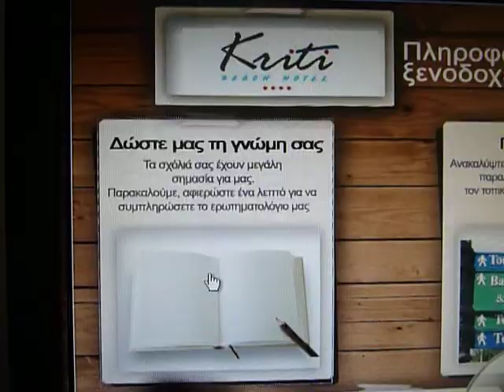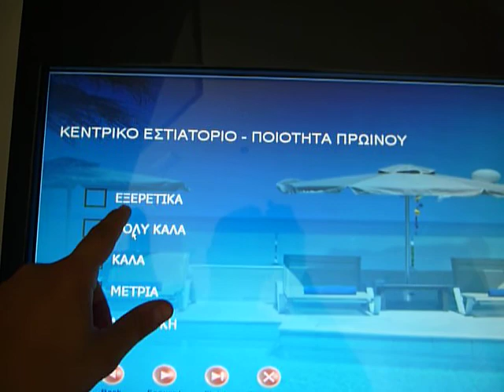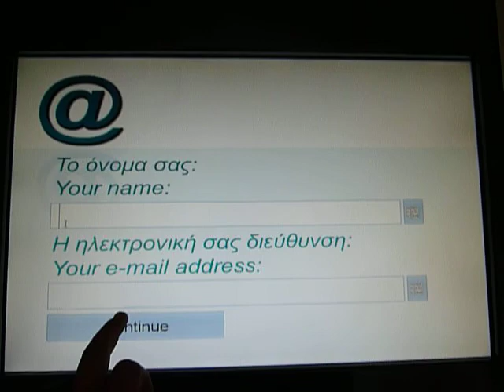Register a Complaint Hotels, Καταχωρήστε παράπονα Ξενοδοχεία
Register a Complaint Hotels - Καταχωρήστε παράπονα Ξενοδοχεία, surveys, ερωτηματολόγια